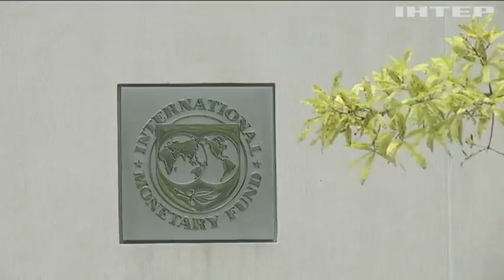Візит місії МВФ до Києва зміцнить гривню - Нацбанк